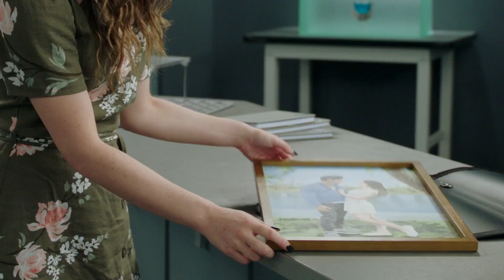Cooled Off | Beast Morphers S2 | Hasbro | PRCLIPS